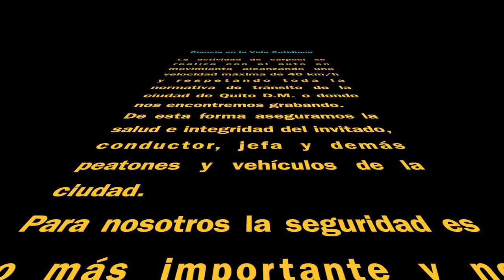Carpool Científico con Nela Pastuizaca - ESPOL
Este es el carpool científico que compartimos con Nela Pastuizaca para Ciencia en la Vida Cotidiana.
Que agradable fue conocerle, escuchar anécdotas de su vida y por sobre todo nos ayudó a entender que estudia y porque lo hace la matemática.
Muchas gracias Nela por tu tiempo, tu buena onda y apertura para poner en ojos y oídos de los seguidores del canal los resultados de tus investigaciones.
Este carpool fue grabado un 12 de noviembre de 2022